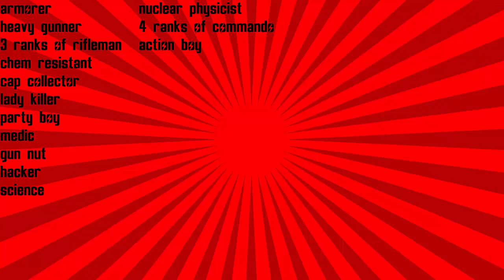Fallout 4 Builds - Iron Man Build - Ultimate Power Armor Build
time stamps
backstory 1:13
stats 4:42
perks 5:34
gear 7:14
factions 8:29

check out the gang's channels

gamez.for.dayz

SEE YA